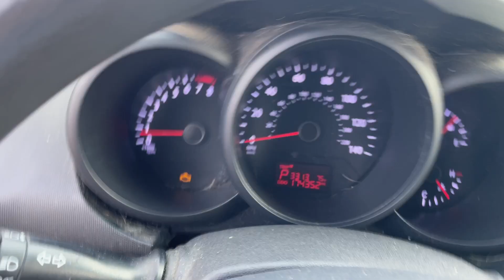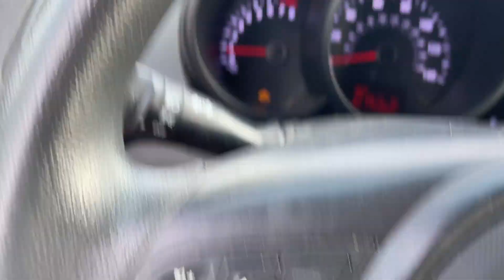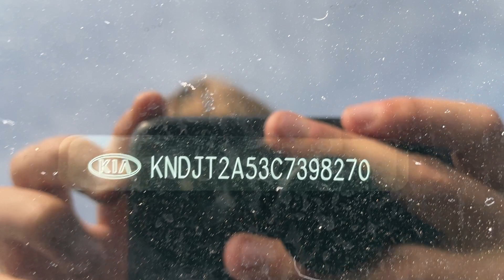Virtual Test Drive | 2012 KIA SOUL KNDJT2A53C7398270 | Twin Cities Auctions